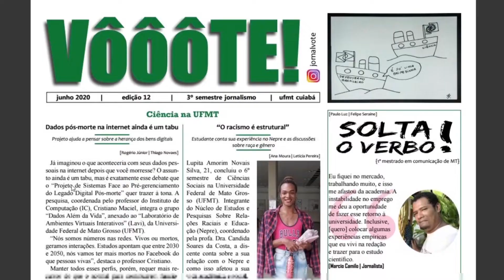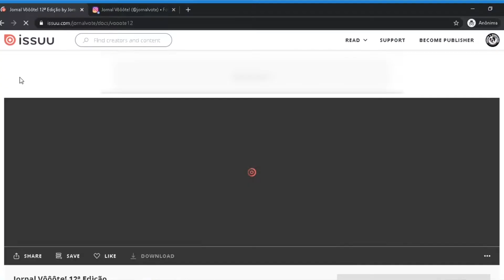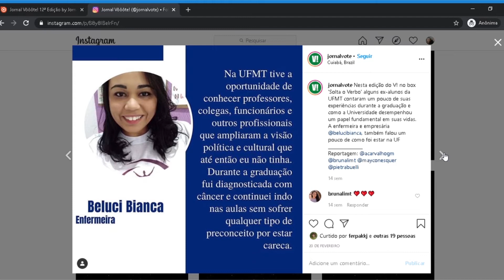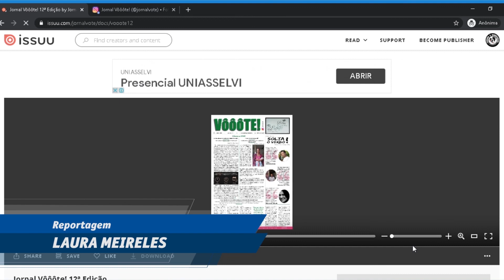Estudantes de Comunicação da UFMT produzem jornal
Os estudantes do 3ºe 4º semestres de Jornalismo da UFMT produziram a 12ª edição do Vôôôte, um jornal mural que há seis anos faz parte da rotina acadêmica dos estudantes do curso.
O trabalho foi orientado pelo professor Thiago Cury.
Vamos saber mais sobre a produção desse jornal.